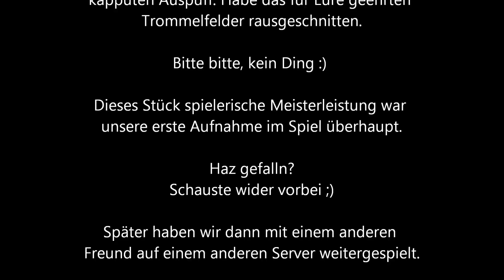#1 Let's Play DayZ [Paranoia und ein guter Fund] (Deutsch/German) | HD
Paranoia und ein guter Fund

Nach einer warmen Pilzsuppe mit selbstgesammelten Pilzen, machen sich Shibby und Coon auf den Weg zu einem Zeltlager, welches von Shibby vor nur kurzer Zeit erspäht wurde.

Unsere erste Aufnahme! Die Idee war mehr ein Test als ein 'Let's Play', wurde aber trotzdem hochgeladen.

Schnitt und Aufnahme: COON